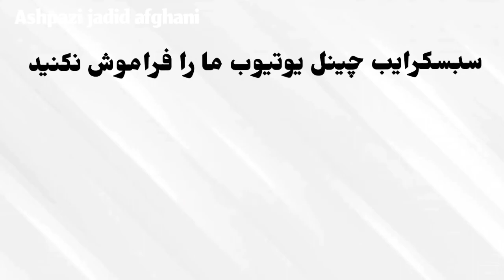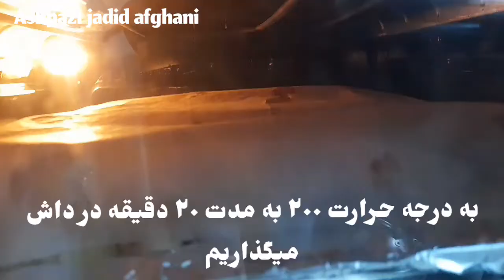طرز تهیه مرغ داشی به طریقه جدید Chicken in the oven recipe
سلام دوستان👋 به چینل آشپزی جدید افغانی خوش آمدید برای تماشای ویدیو های بیشتر از ما چینل ما راسبسکرایب کنید و زنگوله را فشار دهید🔔 و اگر از ویدیو خوش تان آمد حتما لایک کنید😊👍